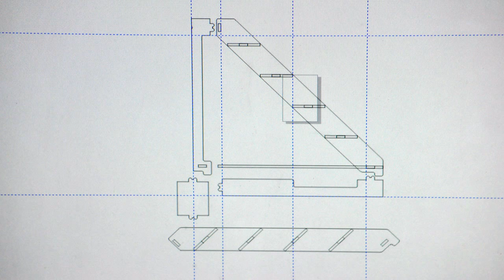Крутая полочка для орхидей и не только ♥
авторские видео от Irina Bagira Ирина Багира